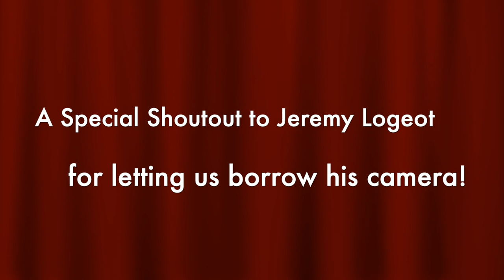Fairytales and Beyond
Music Tree Schools Presents Fairytales and Beyond: A One Act Musical. Our Musical Theater Summer Camp students work on this show from Monday to Friday, with filming happening on Friday afternoon.

Cast:
Amelia
Amy
Eva
Georgia
Maddison
Maxine
Miley

Produced By: Monica Flores
Written By: Ka'ala Pacheco
Music Arrangements By: Steffanie Altig
Choreography By: Lindsey Farris and Sierra Breese

A special shoutout to Jeremy Logeot for letting us borrow his camera for filming!

Thank you to all the parents that brought their children to camp and trusted us during this trying time.

"The Greatest Show" from The Greatest Showman by Benj Pasek and Justin Paul
"In My Own Little Corner" from Rodgers and Hammerstein's Cinderella by Richard Rodgers and Oscar Hammerstein
"Poor Unfortunate Souls" from The Little Mermaid by Alan Menken and Howard Ashman
"The Candy Man" from Willy Wonka and the Chocolate Factory by Leslie Bricusse and Anthony Newley
"Believe" from Finding Neverland by Gary Barlow and Eliot Kennedy